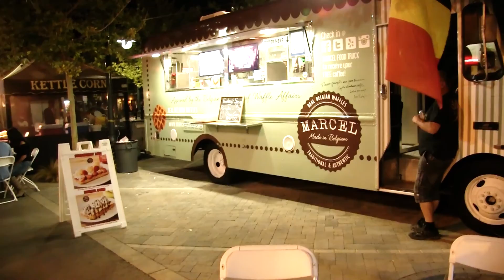Racing in the Streets of Lancaster, California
On this episode of my vlog, Journey of Josh I have some fun at The Streets of Lancaster Grand Prix!  I end up crossing paths with some interest people including Garret of Easy Street Kids